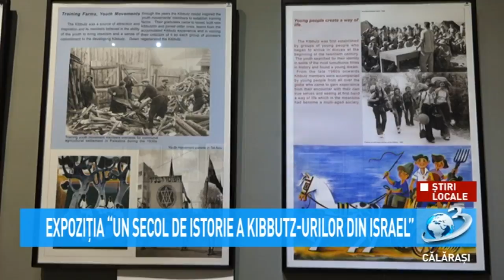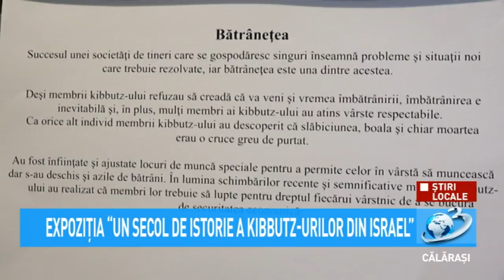Știri Locale - Expoziția ”Un secol de istorie a Kibbutz-urilor din Israel”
Expoziția face parte din calendarul acțiunilor premergătoare înfrățirii dintre mun. Călărași cu orașul Gedera, din Israel.